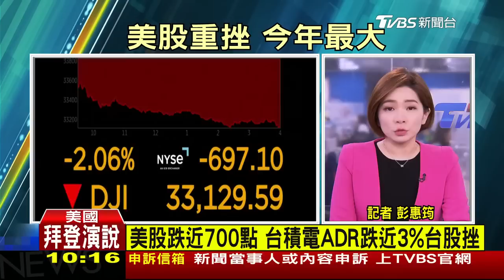重啟核試vs.對抗獨裁 隔空演說較勁 升息疑慮再起 道瓊跌697點今年最大 LIVE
俄羅斯總統普欽發表國情咨文，宣布退出與美國的「削減戰略武器條約」，準備重啟核武測試；美國總統拜登在波蘭演說，駁斥普欽指控西方開戰，重申北約力挺烏克蘭對抗極權，必會戰勝；中國大陸派出外交最高層級官員，中央外委辦主任王毅訪俄，與國安會秘書長帕特魯舍夫見面；美國華爾街本週首個交易日崩盤，道指下殺697點創今年最大，標普500血崩跌破4000點大關。